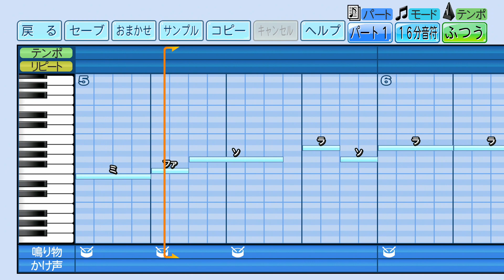横浜DeNAベイスターズ 山本祐大 2024年新応援歌【パワプロ応援歌】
【歌詞】
期待を背負い　頂き目指し
ハマの未来を担え　山本祐大